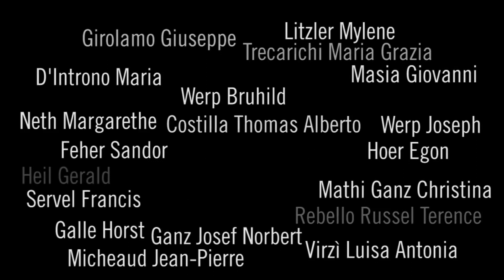Costa Concordia, a 10 anni dal naufragio la Toscana non dimentica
Dieci anni fa, la notte del 13 gennaio 2012, mentre navigava nelle acque dell' Arcipelago toscano, la nave da crociera Costa Concordia impattò contro il gruppo di scogli delle Scole, nei pressi dell'Isola del Giglio. Si generò una falla lunga circa 70 metri, la nave restò incagliata sullo scalino roccioso del fon Punta Gabbianara, a nord di Giglio Porto, e finì accasciata nelle acque del Tirreno, in parte sommersa. 32 le persone, tra passeggeri ed equipaggio, persero la vita in quelle ore.
 Il naufragio della Costa Concordia rappresenta uno dei più gravi incidenti marittimi della storia italiana. L'opera di soccorso messa in campo dalle istituzioni e dai cittadini dell'Isola del Giglio e di Monte Argentario ha valso loro la decorazione con la medaglia d'oro al merito civile concessa dal Presidente della Repubblica nel gennaio 2013.
La Regione Toscana è stata parte attiva nei soccorsi, nella gestione dell'emergenza,  nelle lunghe vicende che sono seguite e che hanno portato alla rimozione ed allo smaltimento del relitto.